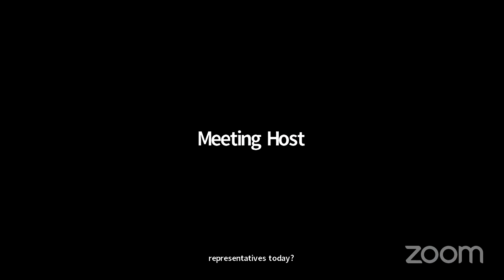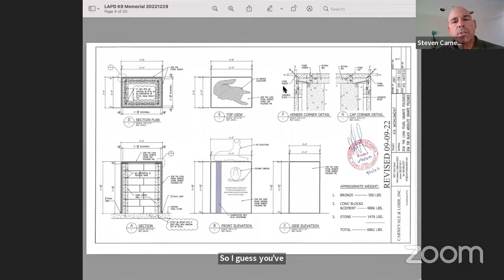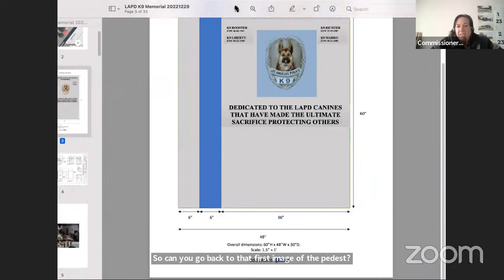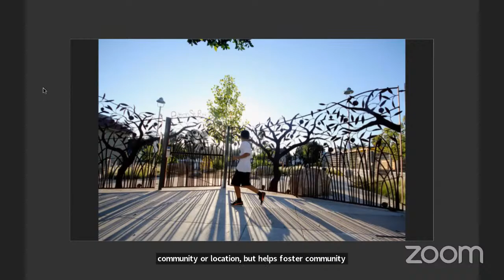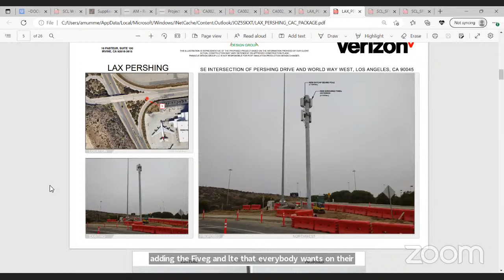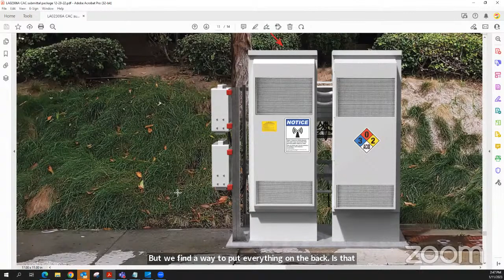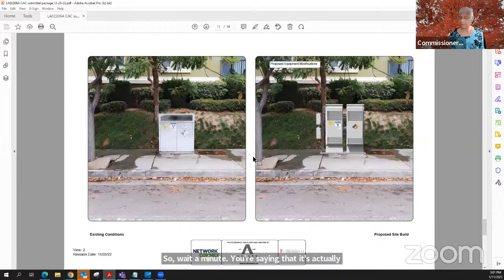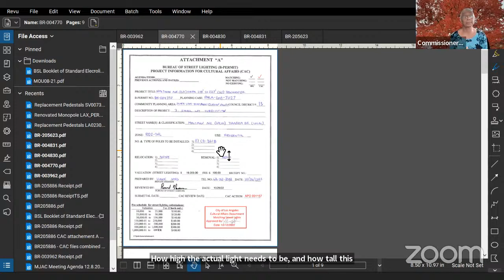[Virtual] Cultural Affairs Commission Meeting January 2023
Monthly Meeting for the City of Los Angeles Cultural Affairs Commission